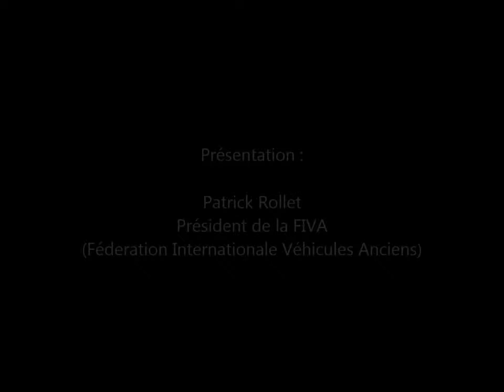6ème Traversée de Rennes - Défilé d'Elégance Fiat 500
Présentation par Patrick Rollet (Fédération Internationale des Véhicules Anciens) d'une Fiat 500